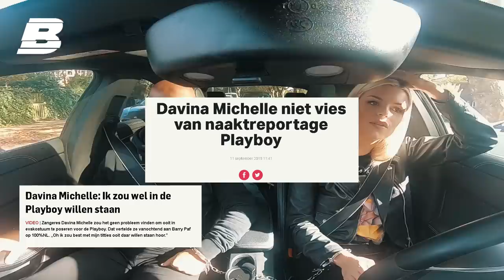DAVINA MICHELLE trekt JAYJAY op het podium voor 1000 man! | Boeiend - Concentrate BOLD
Deze week wordt zangeres Davina Michelle geboeid door JayJay. Ze laat JayJay haar studio zien en neemt ook gelijk een cover op. Daarna vertelt ze over de Playboy, met wie ze nog een track zou willen maken en staat ze op een festival.

Zangeres Davina Michelle, eigenlijk Michelle Davina Hoogendoorn, is bekend van haar deelname aan ‘Beste zangeres’ waar ze het nummer Duurt te lang zong. Daarnaast heeft ze een eigen YouTube-kanaal waarop ze wekelijks een cover plaatst en stond ze 11 augustus 2019 in het voorprogramma van P!nk. We kunnen wel zeggen dat ze een succesvolle vrouw is dus. Deze aflevering begint met JayJay die Michelle in haar studio boeit. Ze geeft JayJay een tour door haar studio en neemt daarna een time-out om een cover op te nemen. Na de cover boeit JayJay Michelle weer en is het tijd om naar een festival te gaan. In de auto hebben ze het over hoe het is om met sterren samen te werken, met welke rapper(s) ze zou willen samenwerken en over of ze nou in de Playboy zou willen staan of niet. Daarna is het tijd voor het optreden en JayJay z’n shine. Checken dus!!

Concentrate BOLD is het kanaal met de vetste, meest ‘BOLD-e’ video’s. Hosts JayJay Boske, Rijk Hofman en Iris Enthoven doen extreme sporten, worden gedropt, maar voeren ook diepgaande gesprekken met bekend Nederland.

FUCKING BOLD. Je krijgt elke week tenminste één video te zien op het Kanaal. Tussen 13:00 - 17:00, kan soms wat later zijn, want dan zijn we een biertje aan het drinken. Dus niet huilen.

De BOLD-hosts bestaan uit onder andere ex-rugbyspeler JayJay Boske, bekend van Expeditie Robinson, maar ook van zijn eigen sport- & lifstylemerk DAY1. Rijk Hofman het ‘Broertje van’, maar ook lekker bezig voor MTV & BNN. En als laatste de beeldschone vrouw Iris Enthoven, Insta-famous en presentatrice voor XITE, maakt het BOLD-team helemaal af. LEKKER TEAMPIE!

Concentrate BOLD is onderdeel van de Concentrate-squad. CHECKEN DIE SHIT!